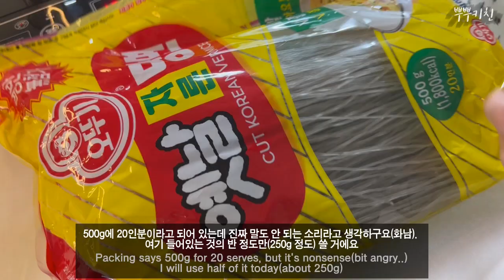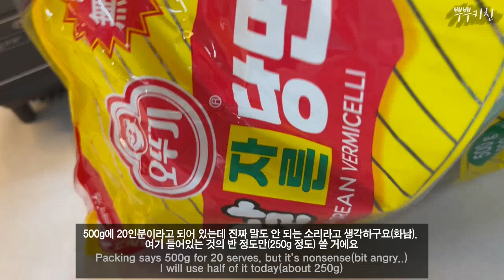[ENG] 인생 해물잡채 대박 맛있게 만드는 방법 다 알려줌 : #327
많이 먹는 우리집 기준입니다!
밥 없이 먹는 기준으로 2~3인분
밥이랑 같이 반찬으로 먹는 기준으로 4~5인분
* 해물잡채 *
양파 한 개
표고버섯 3개
당근 1/3개
피망 한 개
야채 볶을 때 식용유, 소금, 후추
오징어 2마리
새우 10마리
해동할 때 찬물 + 맛술
자른 당면 250g
당면 양념장 = 설탕 3숟가락 + 양조 간장 5~6숟가락 + 맛술 2숟가락 + 다진 마늘 1숟가락
모두 다 섞을 때 참기름 넉넉히
깨는 많이 많이

Without steamed rice, 2~3 serves (who eat a lot)
For Banchan, with steamed rice, 4~5 serves
* Seafood Japchae *
onion 1
shiitake mushrooms 3
carrot 1/3
bell pepper 1
when frying veges, oil, salt, pepper to taste
squid 2
shrimps 10
when defrosting, cold water + cooking wine
cut starch noodles 250g
sauce for noodles = sugar 3Tbs + brewed soy sauce 5~6Tbs + cooking wine 2Tbs + minced garlic 1Tbs
when mixing all ingredients, enough sesame
sesame enough